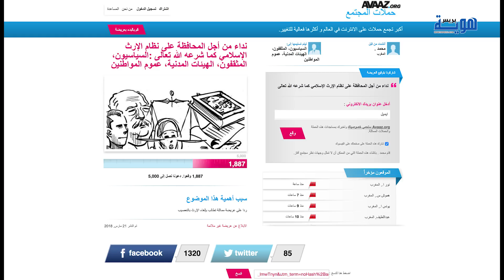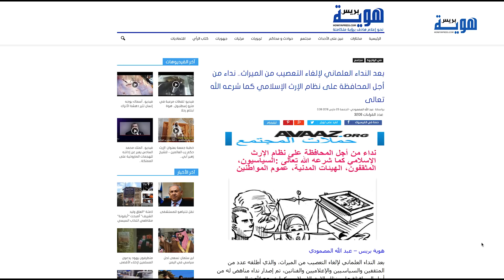فيديو.. الحداثيون واستهداف نظام الإرث الشرعي!!